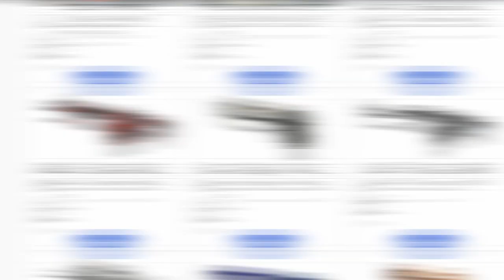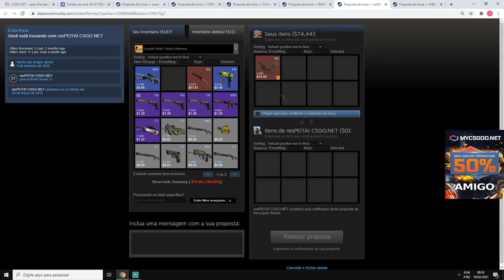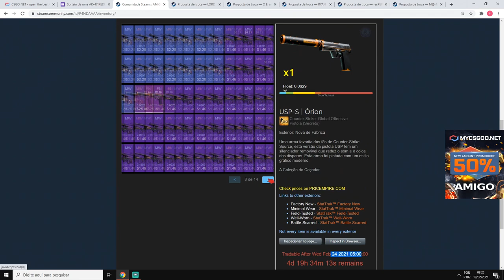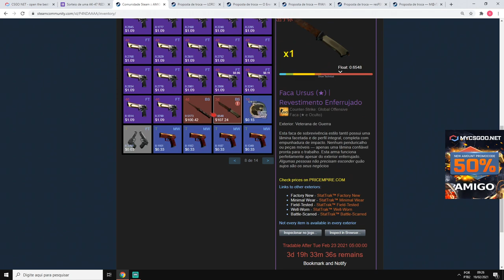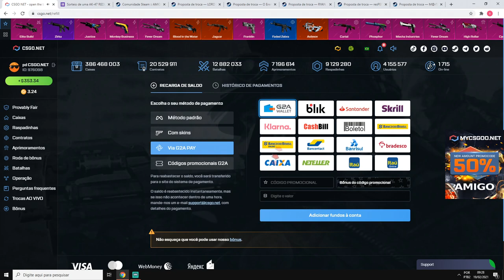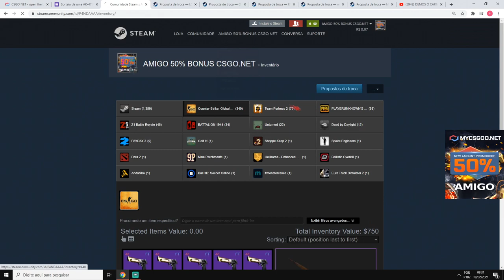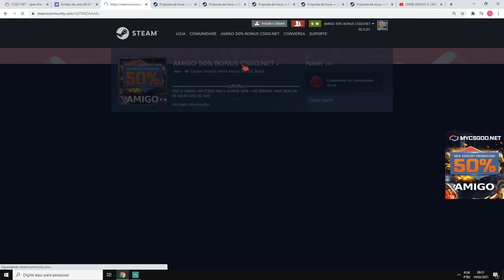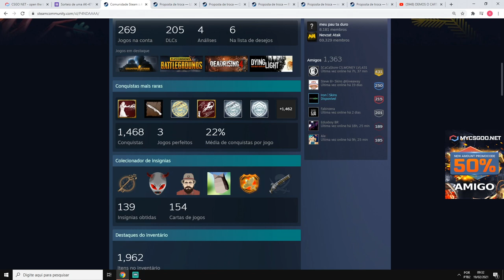ENTREGANDO as FACAS do CÓDIGO AMIGO MENSAL - AVISO IMPORTANTE!